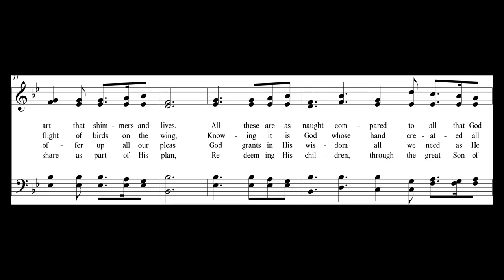All the World Is His - an original hymn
An original hymn with text by Mark Fotheringham and music by Kevin G. Pace.